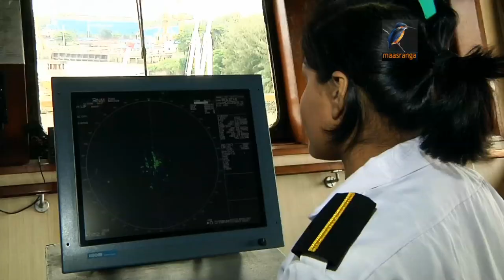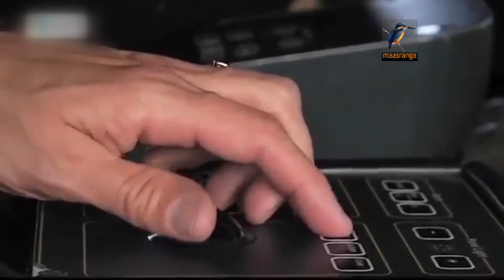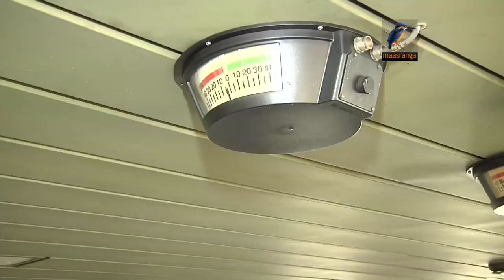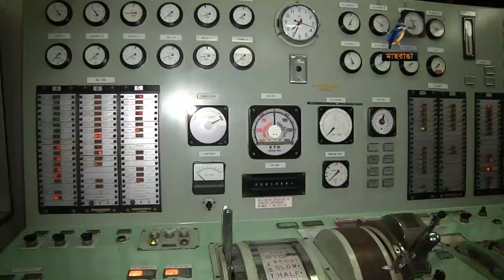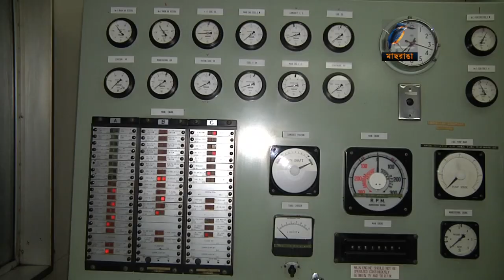First female marine cadets Bangladesh Documentary নারী মেরিনদের গল্প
For the first time in the country, thirteen female marine cadets got appointments to serve a year-long sea training in five ships of Bangladesh Shipping Corporation (BSC). he 13 cadets were the first females to complete two-year long study from Bangladesh Marine Academy, said Commodore Moqsumul, adding that now they need to complete the sea training to acquire academic certificates that are required for eligibility in applying for professional certificates.

Beauty Akter, a deck cadet who was appointed for training on Banglar Shikha, told  Maasranga that she was now very close to achieving her dream of being a professional marine.